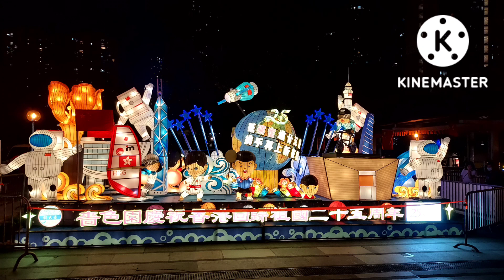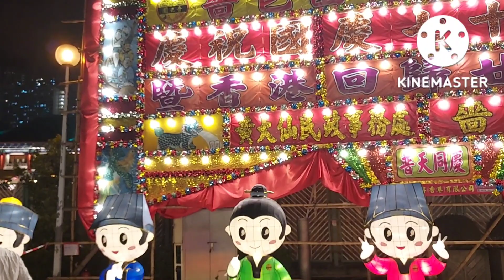Festival Kue Bulan In Hongkong 2022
Hai temen temen semua apa kabar kalian😊
Kali ini hongkong memperingati hari kue bulan ya temen temen dan dibawah rumah banyak lampion2 yang indah dan luar biasa ramainya😊
Bisa dibilang juga festival pertengahan musim gugur.